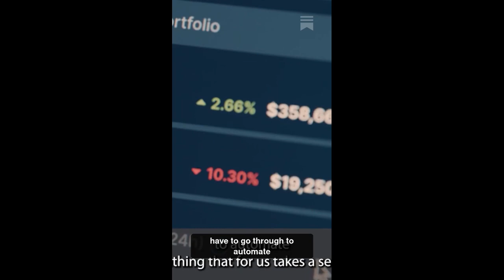An AI Investing app is 1800x faster than a human, where's the receipts?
Being an early mover in the AI Agents for the stock market, clocking automation versus a human being.

The AI Optimist Complete podcast EP 53
1800X Faster AI Agent Reveals Obscure AI Stocks?

- Data driven 1800x Faster claim
 - Creating an AI Agent Startup Origins
 - Selecting Stock Market Data Sources for the AI Agent
- How LevelFields built its AI Agent for investing
 - Revealing the Obscure AI Stocks that are crushing it
 - Human intelligence more powerful than AI Agent?